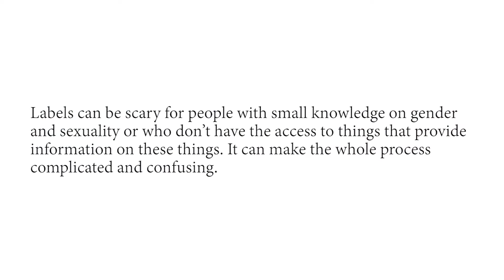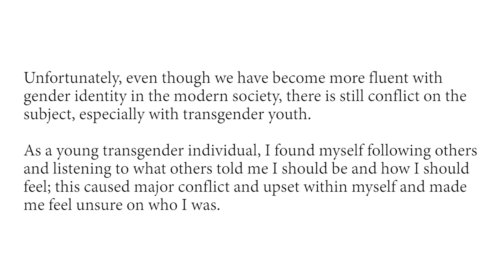Harley Smith - Who Am I & Broken Identity 21/22